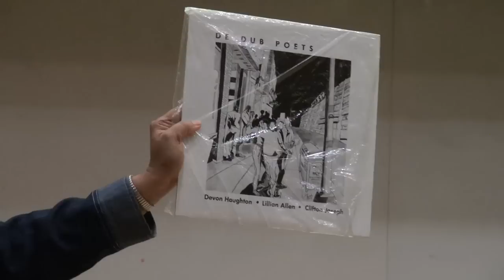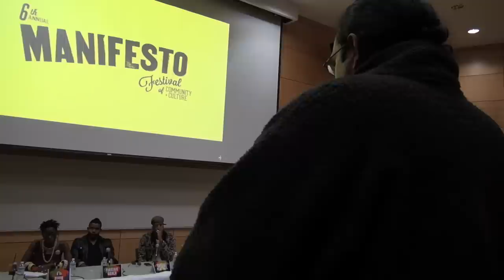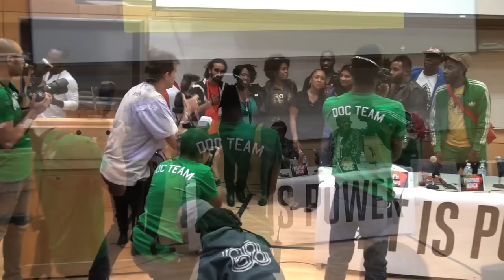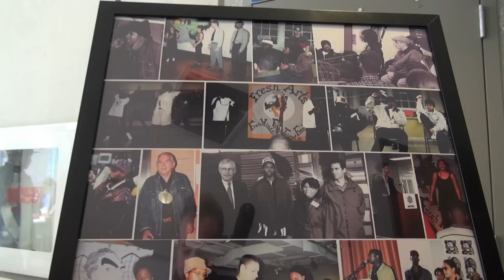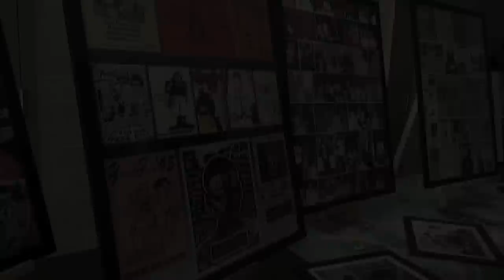ManifesTO Summit X FreshArts20 Keynote 2012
September 22nd 2012 Clips from the historic Manifesto Summit at Ryerson University featuring a keynote event with Mr. International Kardinal Offishall, d'bi young, and Pharaoah Monch, during the 6th annual ManifesTO Festival.

Support the local Hip Hop, arts and culture at Toronto's ManifesTO festival